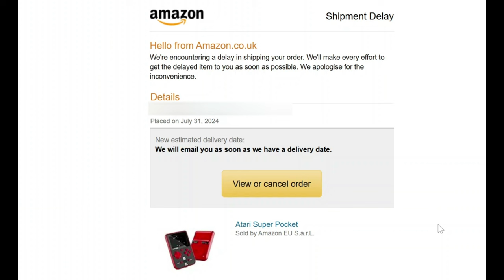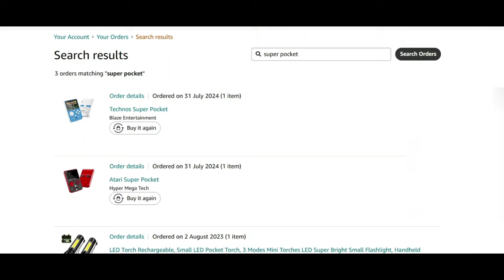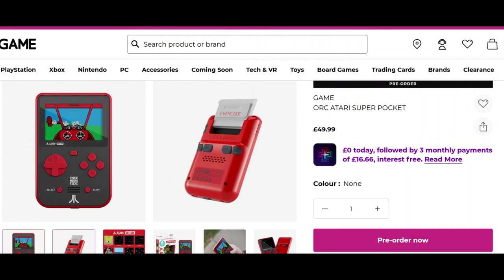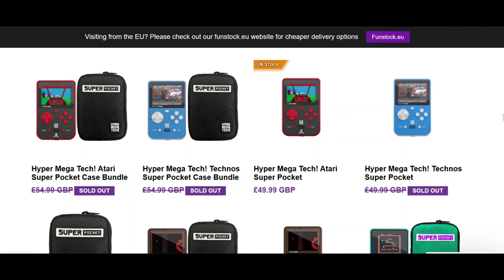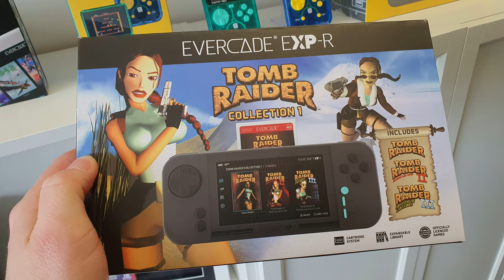Super Pocket Atari & Technos Editions - More Stock Issues!! Shipment Delayed...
So for the 2nd time in the last few months Amazon have let me down with a Blaze product.  Is this Blaze's fault? Amazon? Or just over demand? Or lack of stock? Other retailers appear to have similar problems.

Main part of our channel will be covering Retro gaming!
We will cover Evercade, A500 Mini, Retro Emulation Handhelds and Consoles plus much more!
We also love Xbox, PlayStation, Nintendo, PC & Mobile Gaming!
Crazy Burger enjoy days out to theme parks, trampoline parks and inflatable parks!